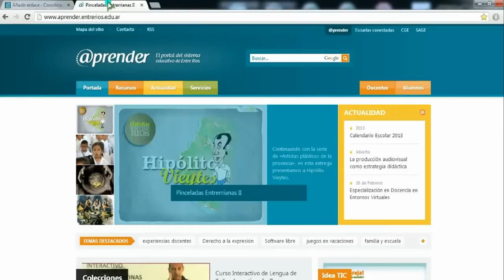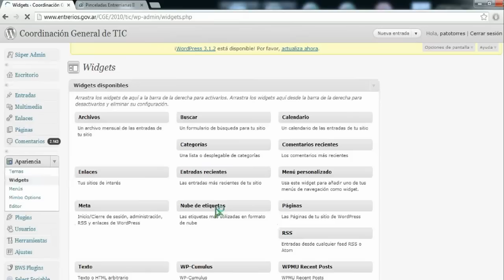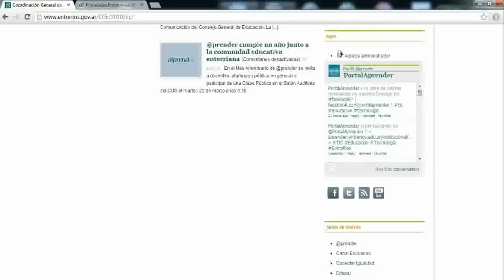¿Como agregar enlaces?